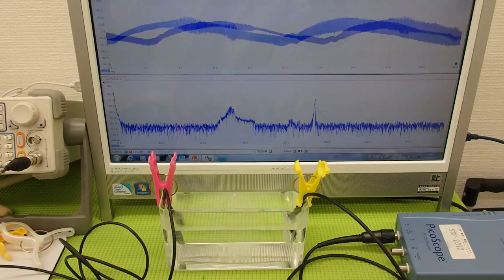オリジナル超音波実験 Ultrasonic experiment （超音波システム研究所 ultrasonic-labo）